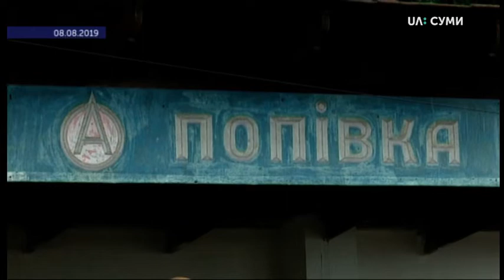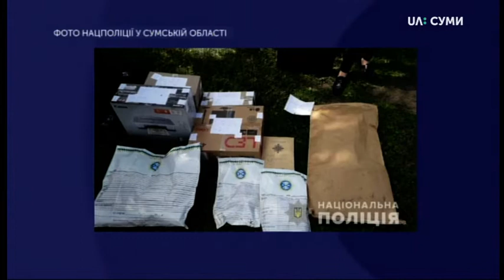09.08.2019. Новини. 8:00